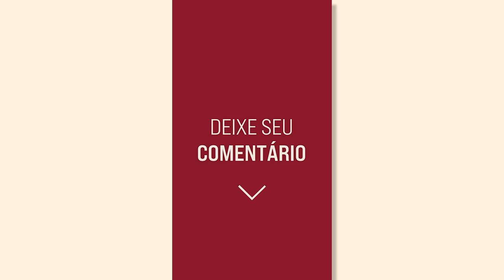Você está perdendo tempo!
QUER TER UM NEGÓCIO COM MAIOR FLEXIBILIDADE DE TEMPO? A INTERNET É O LUGAR IDEAL! 😎

Muita gente se engana quando fala que não tem tempo para fazer algo no digital, mas, na verdade, isso é uma questão de prioridades!

Assista ao vídeo e me conta aqui se você concorda comigo 🥰